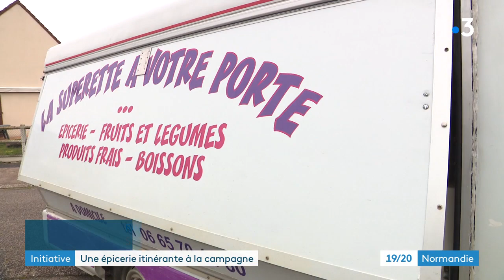Elbeuf : une épicerie itinérante à la campagne pour combler le manque de commerces